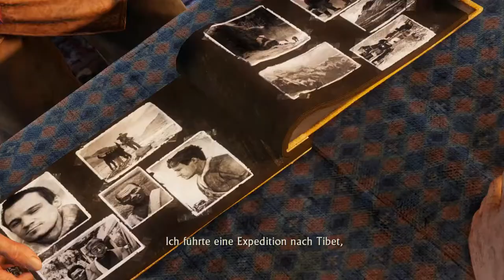Let's Play Uncharted 2 Among Thieves #017 [Deutsch/HD/PS4] - Gefunden und versorgt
Let's Play Uncharted 2: Among Thieves #016 [Deutsch/HD/PS4] - überlebt

Wir werden gefunden und versorgt.

Let's Play Uncharted Among Thieves
Let's Play Uncharted Among Thieves blind
Let's Play Uncharted Among Thieves #001
Let's Play Uncharted Among Thieves #003